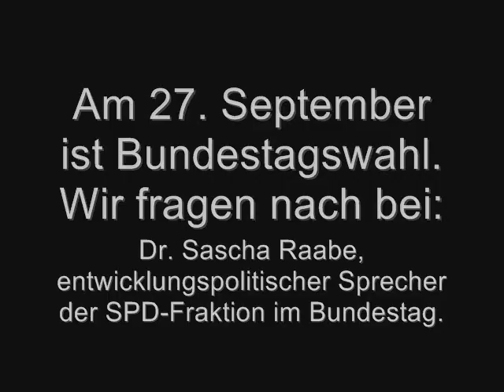Entwicklungspolitik im Bundestagswahlkampf: Sascha Raabe (SPD)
Am 27. September 2009 ist Bundestagswahl. "Deine Stimme gegen Armut" will wissen, wie sich die Parteien nach der Wahl gegen weltweite Armut und für Afrika engagieren.

Dazu haben wir Dr. Sascha Raabe, entwicklungspolitischer Sprecher der SPD-Fraktion im Bundestag zu Entwicklungspolitik, Entwicklungshilfe und den Millenniumsentwicklungsziele (MDG) befragt.

Aufgenommen am 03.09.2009 am Rande einer Veranstaltung des Deutschen Instituts für Entwicklungspolitik (DIE) in Berlin.